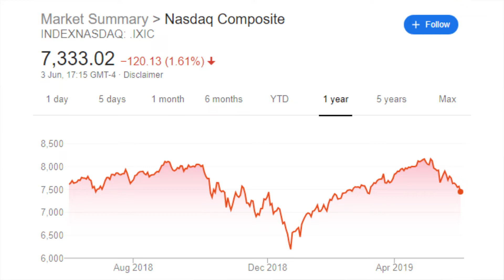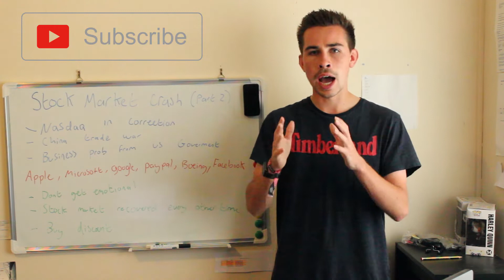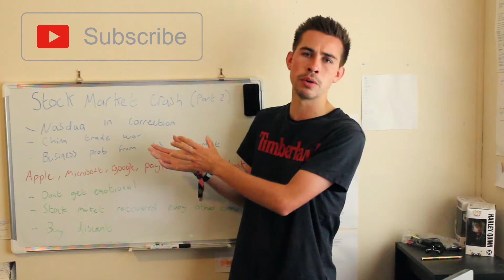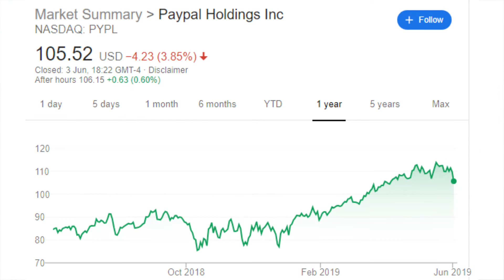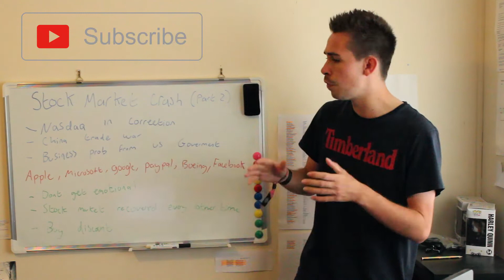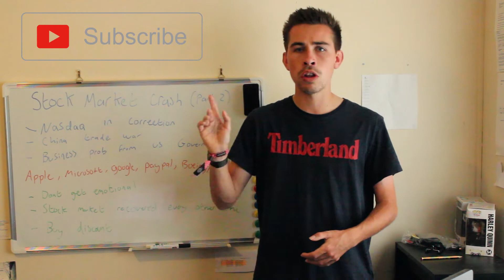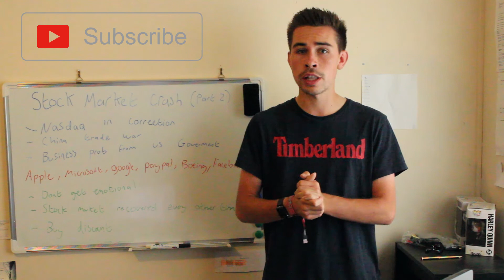Stock Market Crash Here???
Hi all, today i talk about if there is a Stock Market crash coming